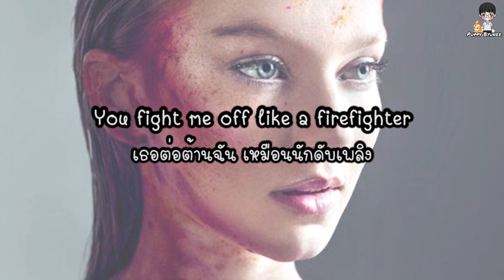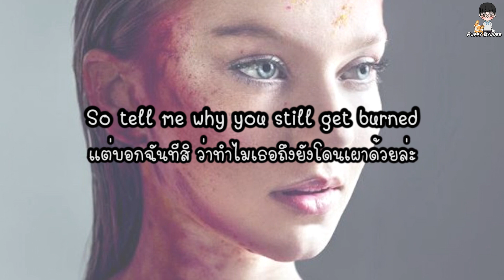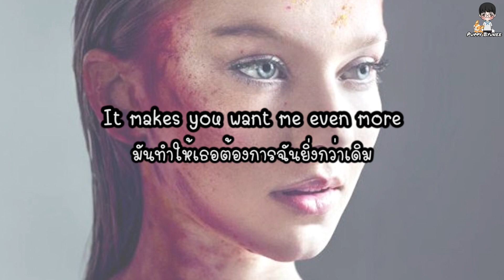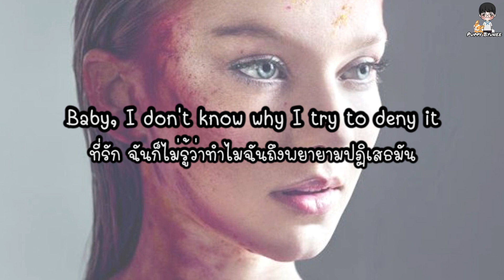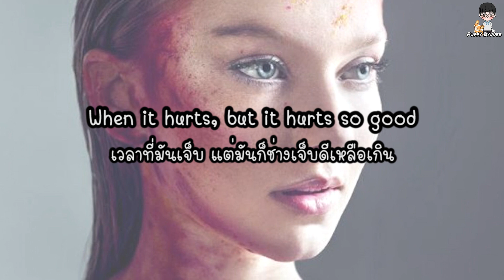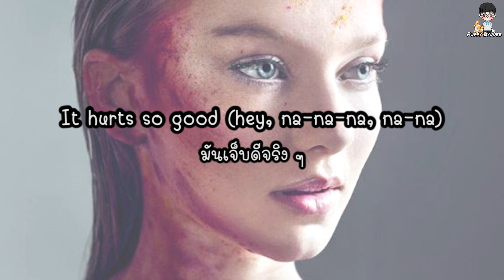[แปลไทย] เพลง Hurts So Good - Astrid S